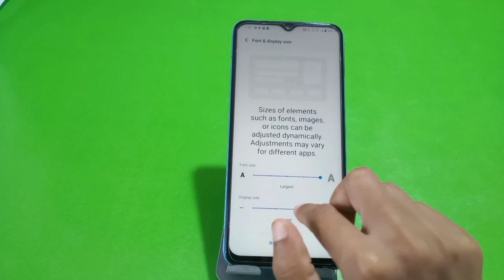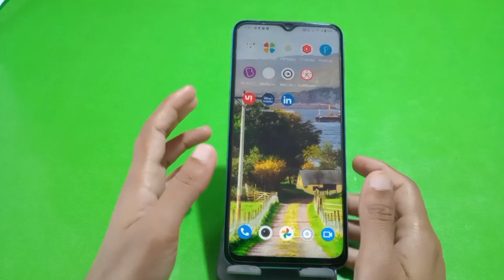Font Setting In Vivo T1 5G, Font Size Change In Vivo T1 5G, How To Change Font Style In Vivo T1 5G,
Font_Style_Change Vivo T1 5G